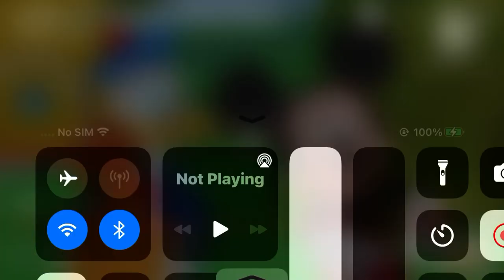Donald and the Beanstalk Results